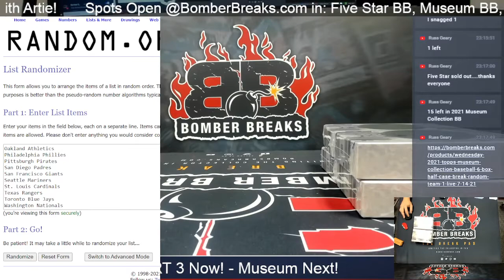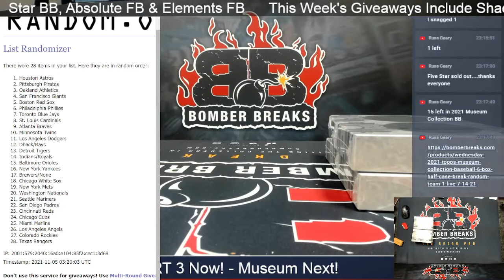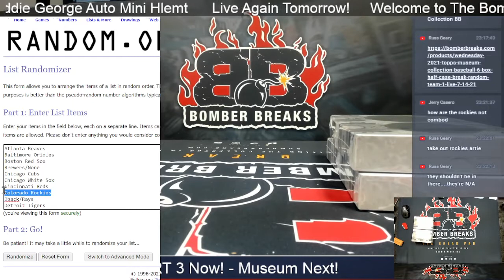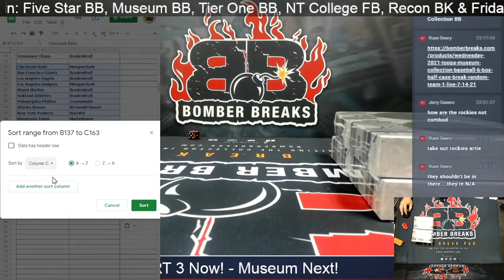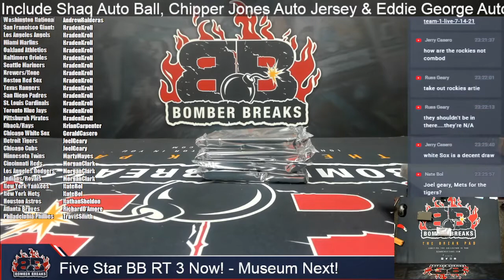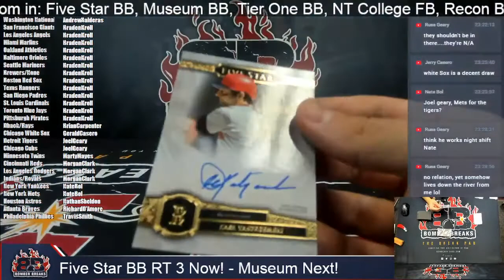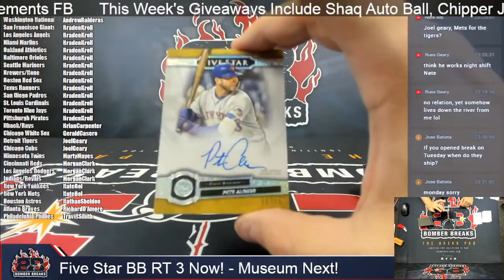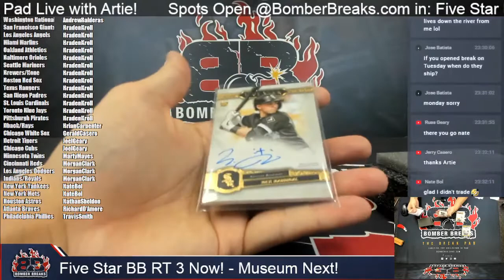2021 Topps Five Star Baseball Random Team #3 4 Box Half Case Break 11 4 21